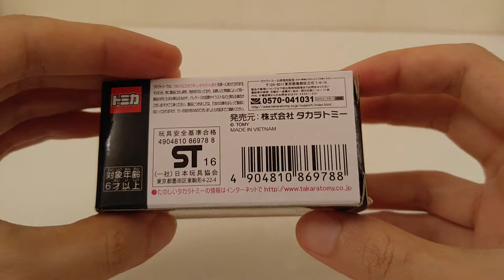トミカ Takara Tomy Tomica Premium 09 Nissan Fairlady Z 300ZX Twin Turbo by ManchildUltimate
ManchildUltimate presents Unboxing the Takara Tomy Tomica Premium 09 Nissan Fairlady Z 300ZX Twin Turbo. This model offers great details as the premium line does always. Glad I added it to my collection, enjoy guys!!!

Scale: 1/60
Characteristics: suspensions